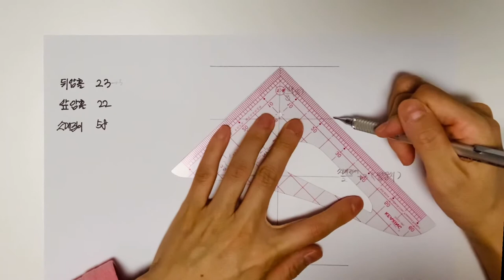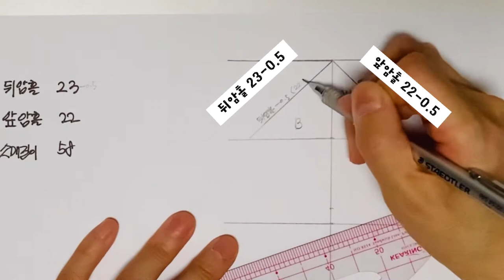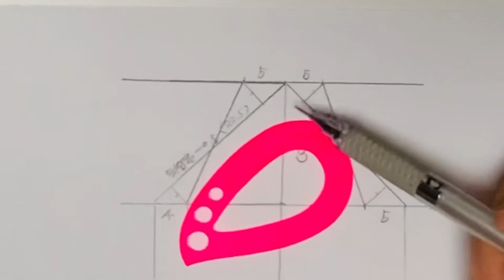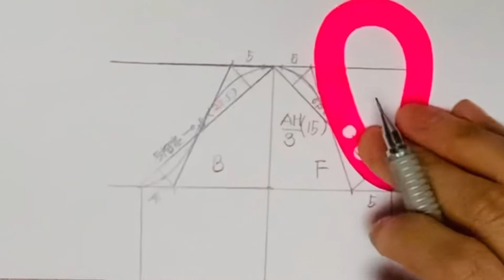004 소매 기본 원형 패턴 그리기Sleeve Basic Pattern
소매 기본형 그리기 Sleeve Basic  Pattern